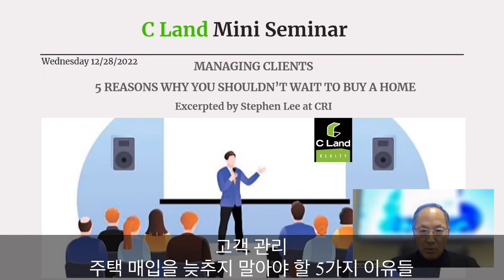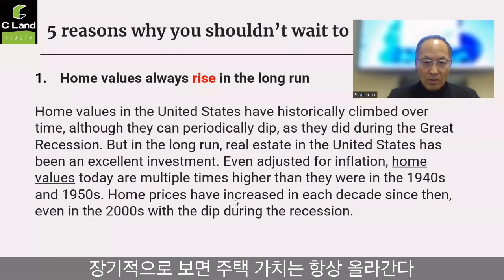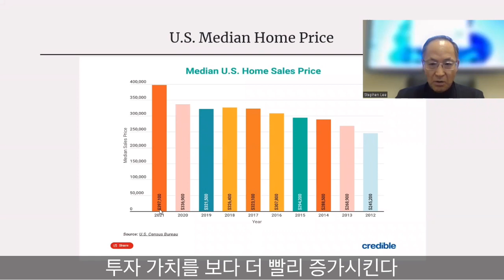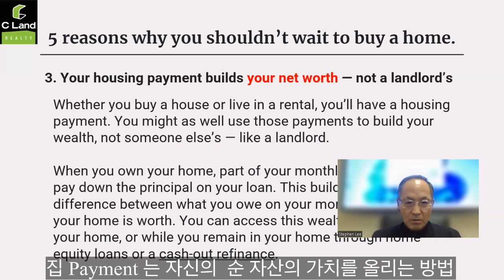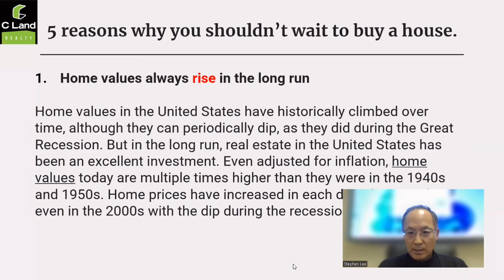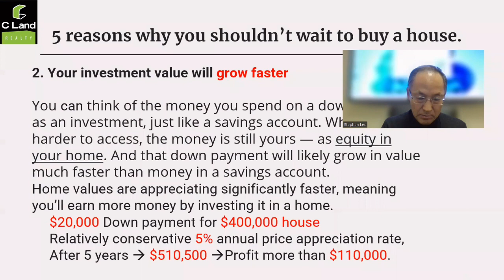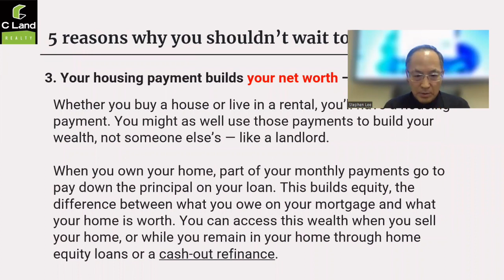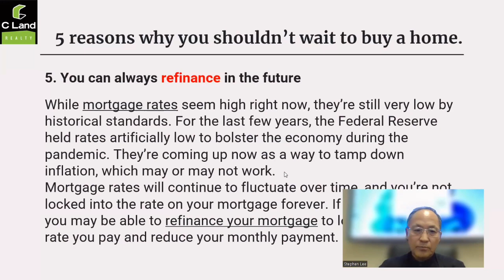[C Land Realty 세미나] 12/28/2022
고객관리- 주택 매입을 늦춰서는 안되는 이유들